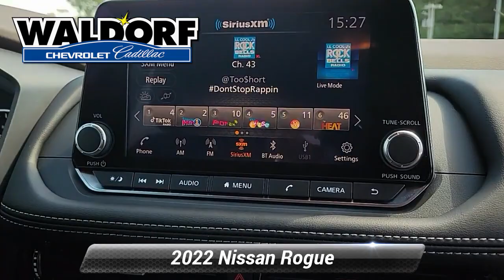Used 2022 Nissan Rogue SV, Waldorf, MD DDD0797A